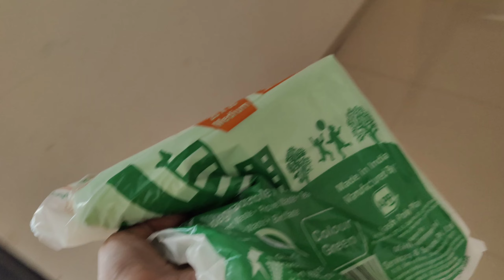Suits का पिटारा खोल लिया | Ready ho k function m jana h